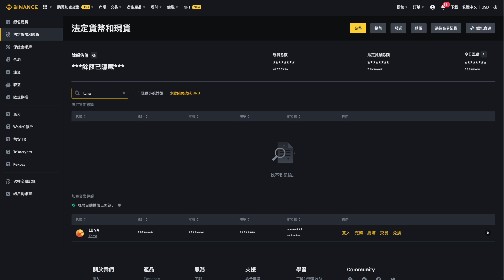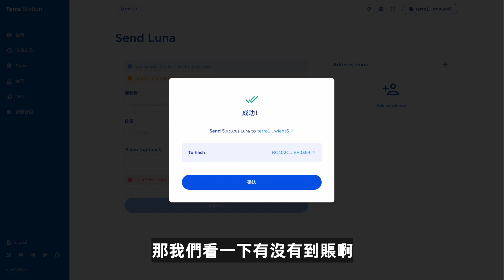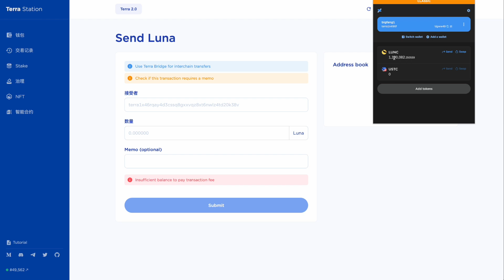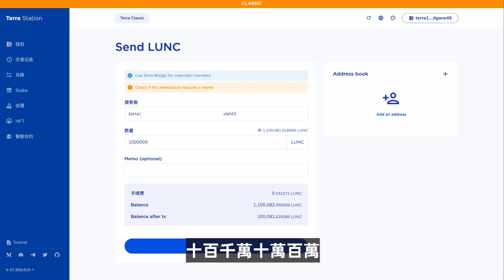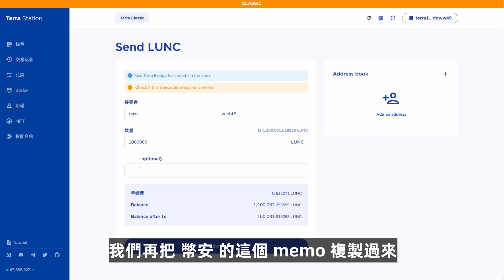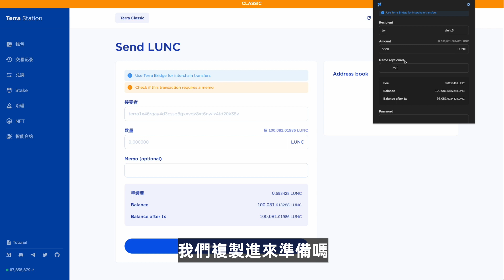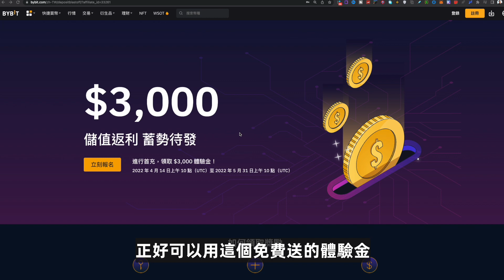怎樣將白送Luna空投轉回交易所套現！Terra station 錢包無法轉回交易所 初選error錯誤insufficient fees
邀请码：2256710

優惠5%折價券: bigfang

VPN相关
超稳定的VPN快连VPN
填写推荐ID:9841194 赠送3天免费会员

1年优惠82% $23.8  5年优惠 95%

1年优惠82%  5年优惠 95%